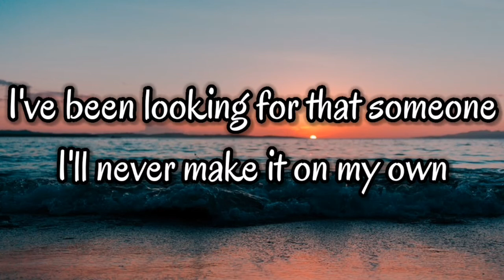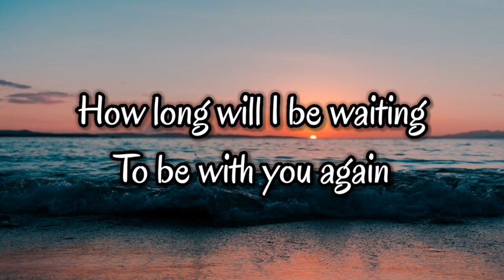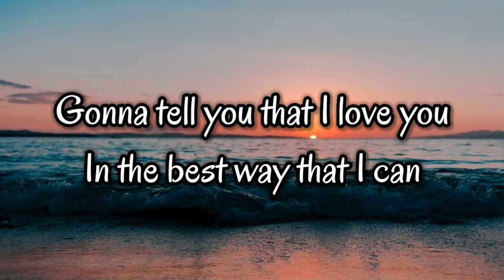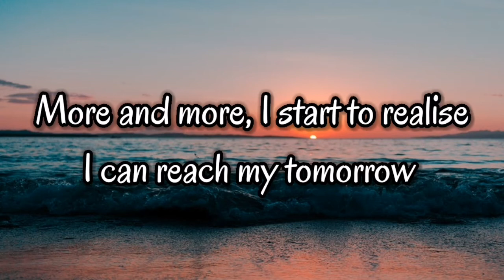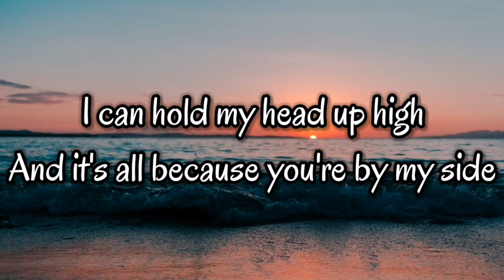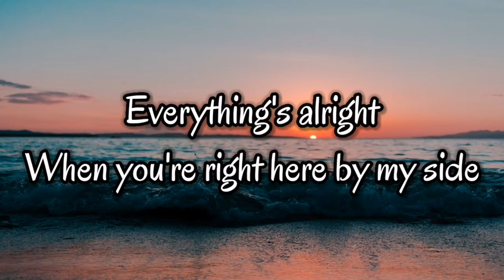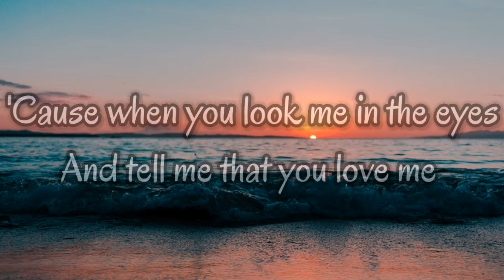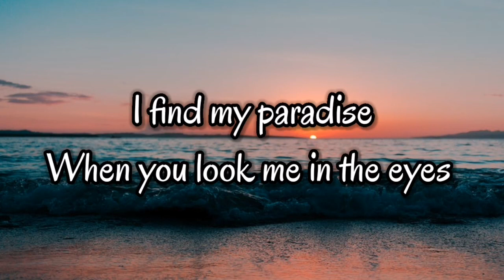Jonas Brothers - When You Look Me in the Eyes (Lyrics)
Song : When You Look Me in the Eyes (Lyric Video)

©️If any producer or label has an issue with this song or image, kindly get in contact with us and we will delete or take it down immediately.